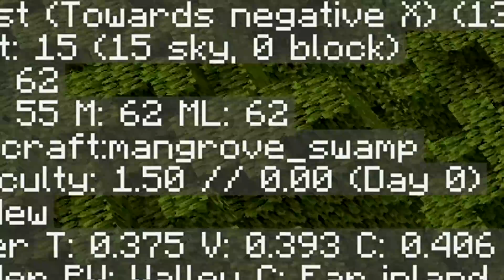PEMBUKTIKAN 20 MITOS KEREN YANG ADA DI MINECRAFT 1.19!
Pembuktian 20 Mitos Minecraft 1.19!

(usia akun discord harus 7 hari)